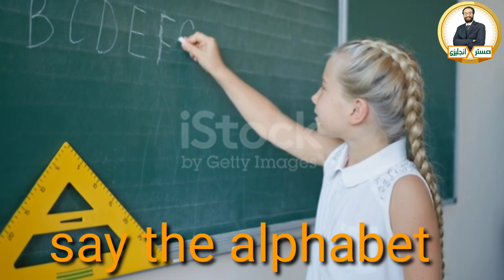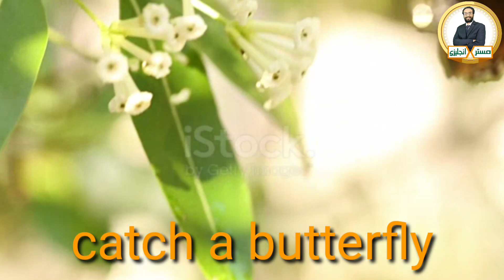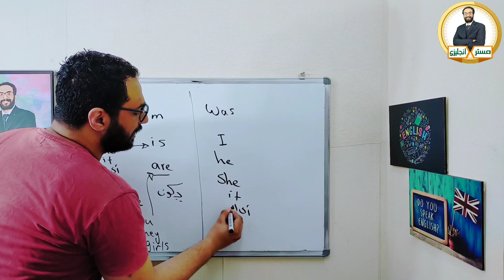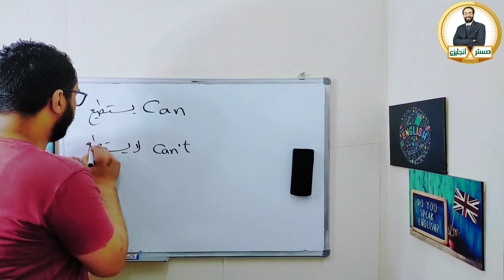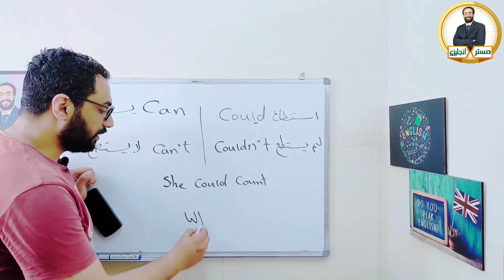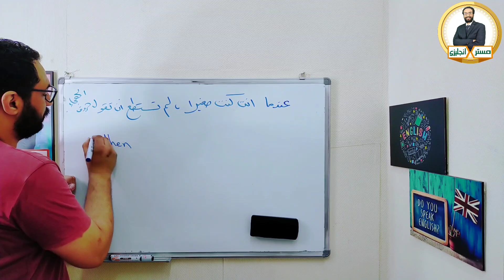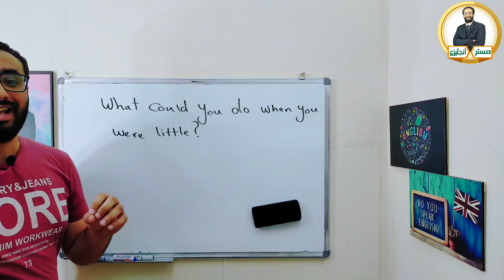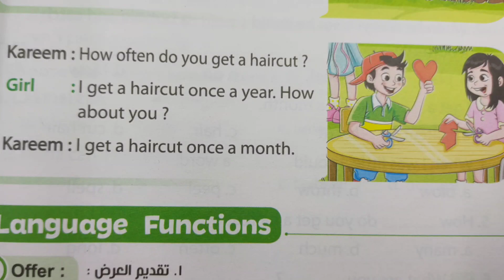الصف السادس 〡شرح ممتع و مبسط جدا للوحدة الثامنة الدروس الثاني و الثالث و الرابع〡Unit 8 Lessons 2-3-4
رابط جروب الشرح المجاني